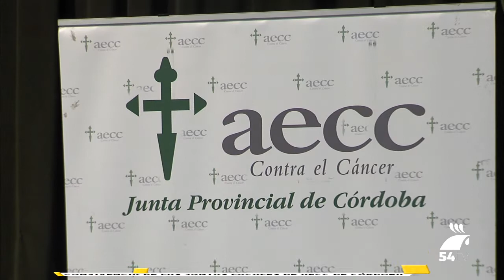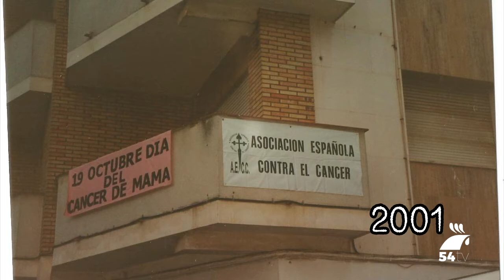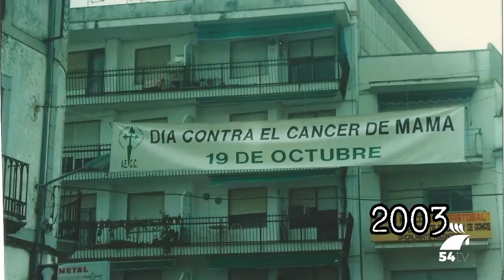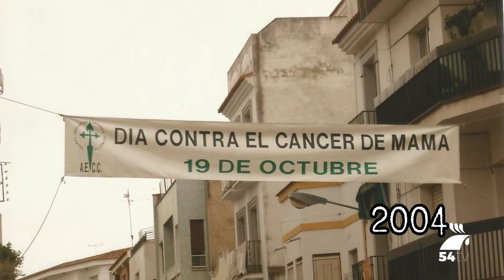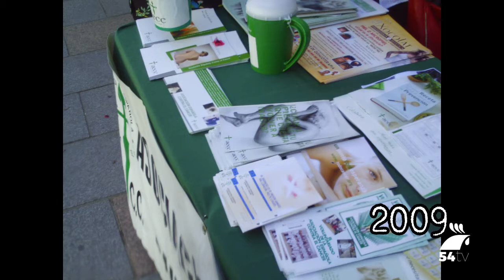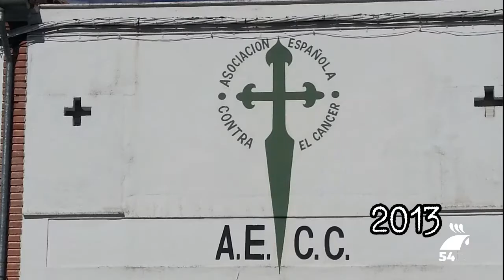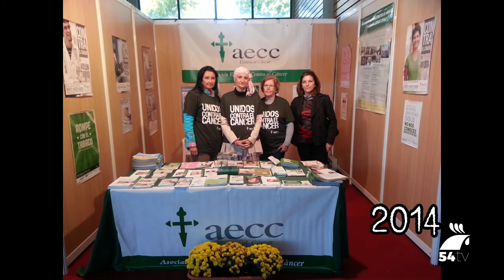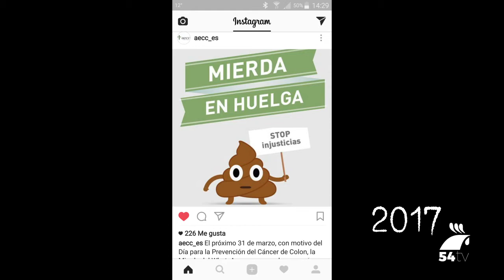CONVIVENCIA AECC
Acto de bienvenida del Día de Convivencia de las Juntas Locales de la AECC de la provincia de Córdoba que se celebró en Pozoblanco el 9 de Junio de 2018.